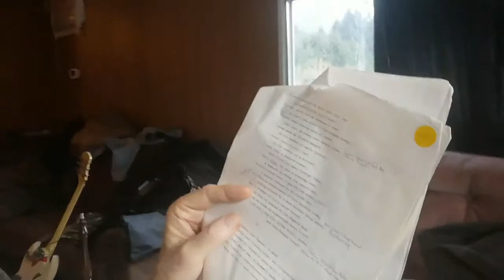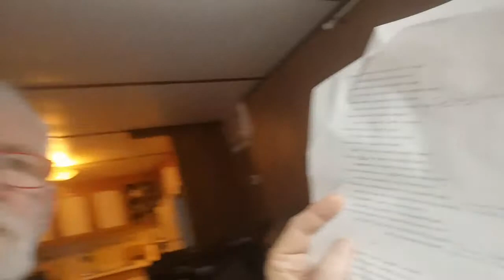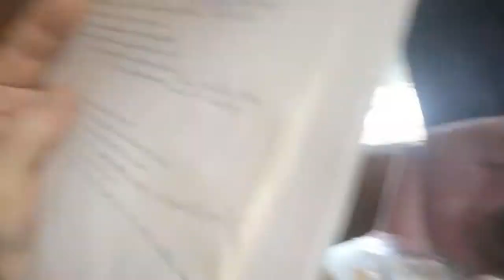"Bellerophon's Song / Pegasus" with cmts re CanCon - Feg 23 '19 1740h no.8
title does not address all that's discussed ... will fix later, this is first upload of all of these segments at once, takes time to get 'em all detailed and captioned.

next version will have page-by-page images as i read them. Also with other readings as time permits I'll be doing the same.  .